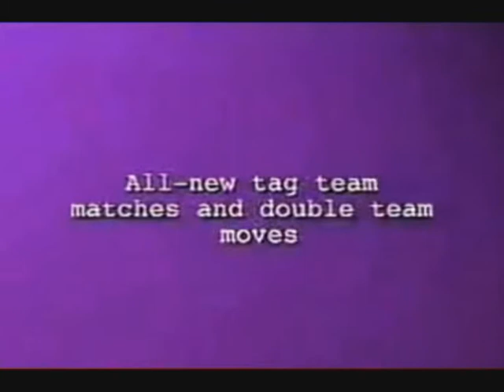WWF No Mercy - Trailer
Promotional trailer / promo video from 2000, for WWF No Mercy on the Nintendo 64.